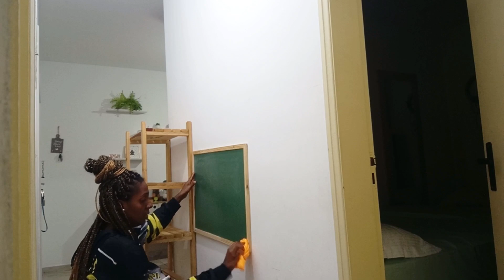Limpei e redecorei o cantinho do café||personalizei um cofrinho lindo e fofo-Diy||Limpei o lar 💕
✉️Contato Lardafaby139
(Fabiana Fernandes):
 E-mail para contato
(Parcerias, Anúncio, Divulgação, Mimos)📬

🔺Quê me enviar algo?🥰
Entre em contato comigo através de mensagens para que eu possa passar meu endereço de envio, podem manda a mensagem pelo direct do Instagram ou e-mail!

🎵Músicas que eu uso no vídeo;

Músico: Carl Storm

Músico: @iksonmusic

Músico: Jeff Kaale

Músico: Jeff Kaale

Deixe também nos comentários oque vocês querem ver por aqui no canal!